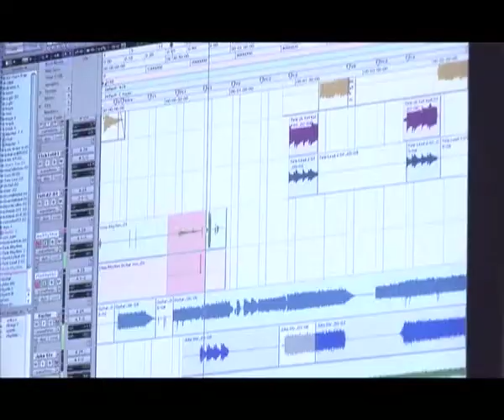CASSETTE - Who Do You Trust? - Volume II - The Recording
NEW ALBUM OUT MARCH 2009.
Follow the progress of Cassette in studio and hear snippets of new songs leading to the release of Cassette's second album, Who Do You Trust.

Directed by Chris Green for Eject Media.
Copyright Cassette 2009.